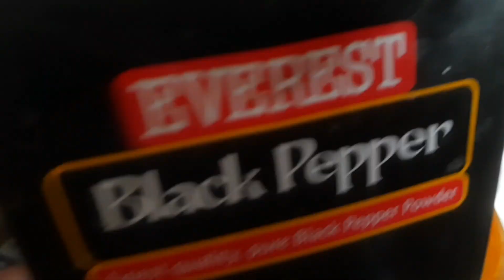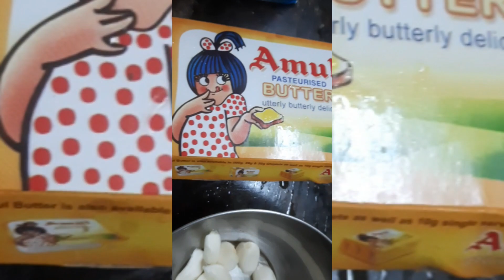banglavlog chickenrecipe kolkata vlogs cooking😄🤘